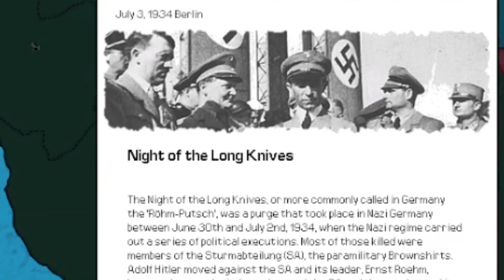Amogus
Hello viewers! Today I made a short video about a 1934 event in germany, called 'Night of the long knives', editing it into a meme type video, comparing it in the video to the game among us.